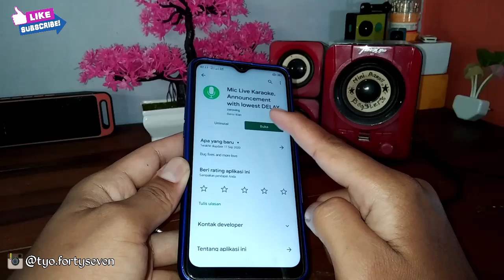Cara menghubungkan microphone ke speaker di hp android | bisa untuk karaoke sepuasnya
halo gays kembali lagi jumpa dengan saya di channel tutorial ini. pada kesempatan kali ini saya akan berbagi tips cara menghubungkan microphone ke speaker di hp android bisa untuk karaoke sepuasnya
buat kamu yang pengen karaokean atau belajar jadi MC namun tidak ada alatnya kamu bisa coba cara sederhana ini dan pastinya hemat biaya.
yukk langsung aja kepoin videonya dan jangan lupa terus support channel ini yaa. trimakasih